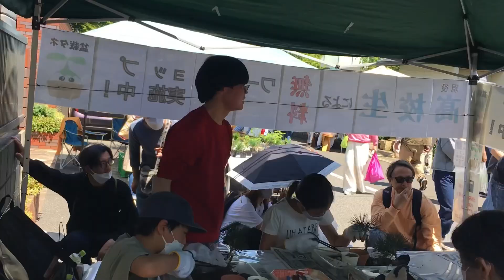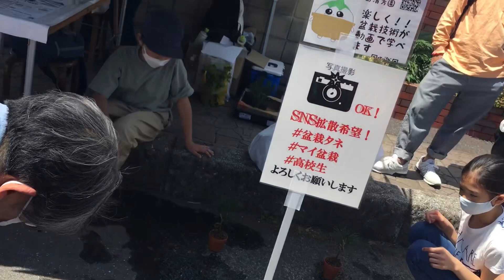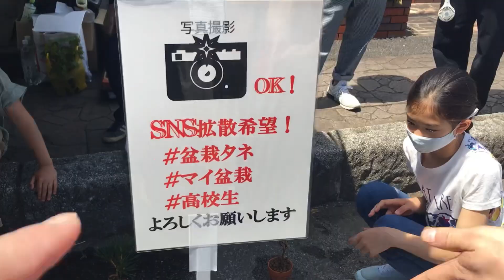NO4現役高校生ちびタネ大盆栽まつり「盆栽ワークショップ」黒松盆栽植え替え＆剪定・生産者小品盆栽職人やじま園＠盆栽タネ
時間●ヤクオク盆栽関連出品昭和８年大珍本 故阿久津三郎氏愛蔵「盆栽樹鉢入札」 検古書和本図録

●メンバー募集中盆栽技術師から直接質問ができるや新製品紹介も優先3つのコースがあるので選んでね。

毎日更新継続中

小品盆栽の動画や写真が見れます。

■出演している盆栽園紹介
やじま園では盆栽体験講座実施中電話して詳細を確認してください。